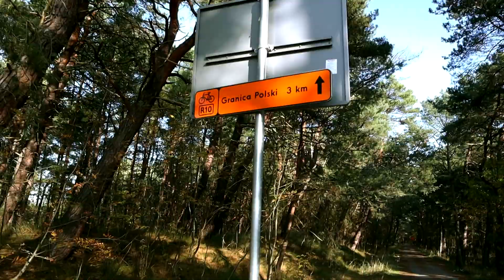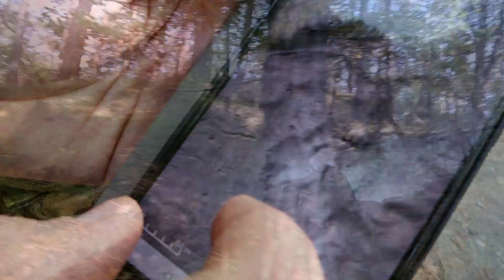Znaleziska w okopach na Mierzei Wiślanej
Eksploracja niemieckich okopów na Mierzei Wiślanej. Zobaczcie co udało nam się znaleźć.
Więcej o II wojnie światowej na FB - grupa "Tajemnice III Rzeszy"